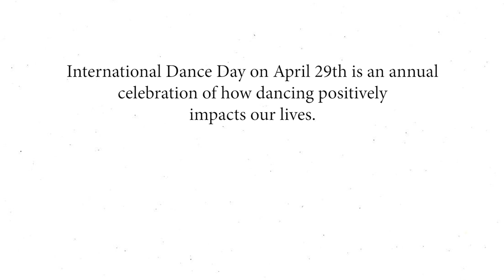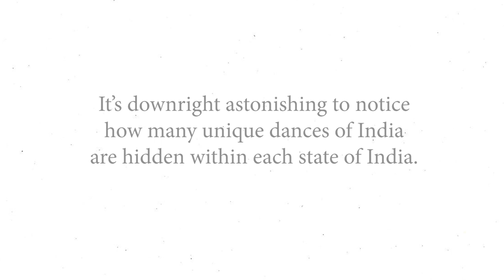International Dance Day | Dance Day Drawings | Quick Sketches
Hey guys..
Its International Dance Day today. Let us all keep in mind how dancing positively impacts our life.
Here are some quick sketches of Indian folk & classical dance forms.

❤FEW MATERIALS THAT I USE FOR MY VIDEOS❤:

- Watercolor Sheet
For India 🇮🇳
For other countries 🌎

- Brushes
For India 🇮🇳
For other countries 🌎

- Watercolor Set
For India 🇮🇳
For other countries 🌎

- Palette
For India 🇮🇳
For other countries 🌎

- Tissue Paper
For India 🇮🇳
For other countries 🌎

- Hair dryer to dry the watercolor layers. (optional)

- water in 2 jars.

-Camera Canon 80D with 18-135mm lens
For India 🇮🇳
For other countries 🌎

-Sony HX400V Compact Camera
For India 🇮🇳
For other countries 🌎

For India 🇮🇳
For other countries 🌎

For India 🇮🇳
For other countries 🌎

-Studio Light kit
For India 🇮🇳
For other countries 🌎

🔔 so you never miss a new video.